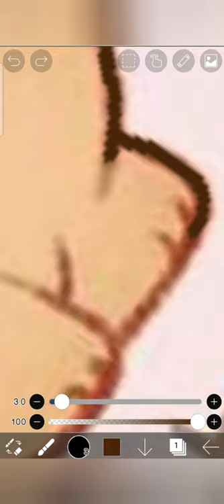Digital art time lapse : purple chow chow